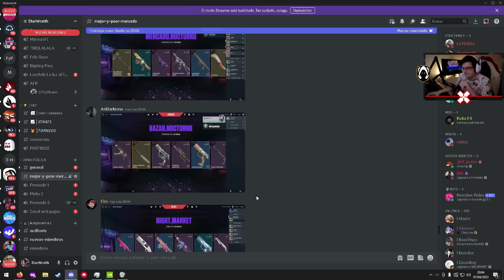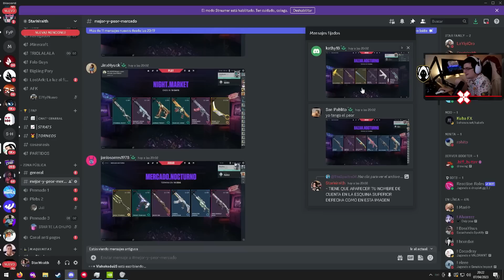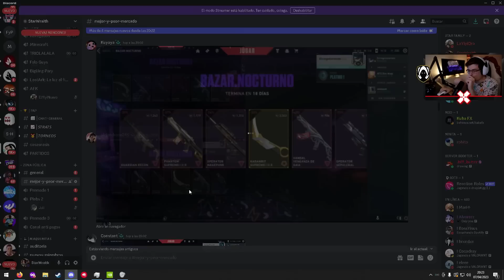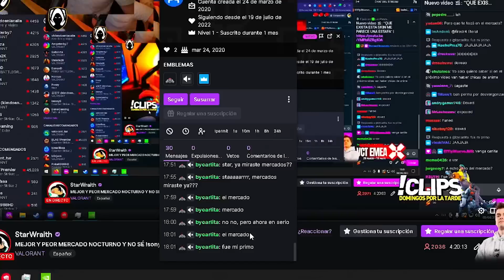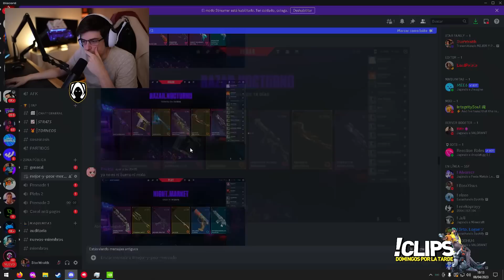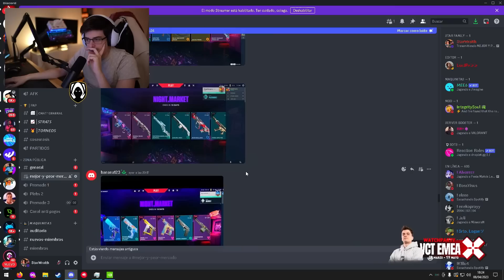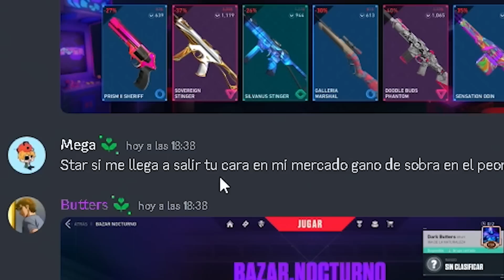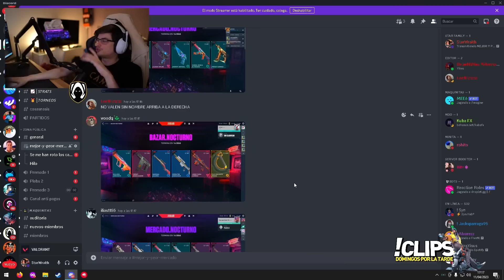50€ AL MEJOR Y AL PEOR MERCADO NOCTURNO #3 | StarWraith